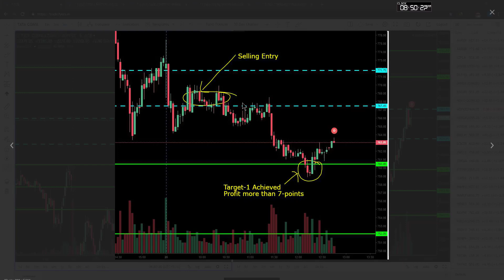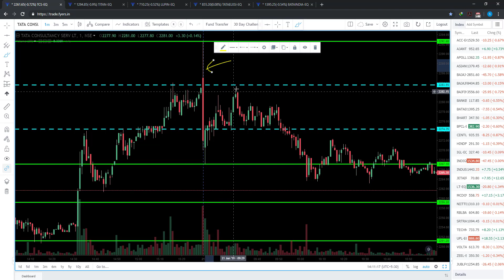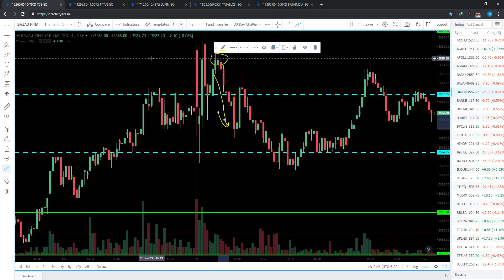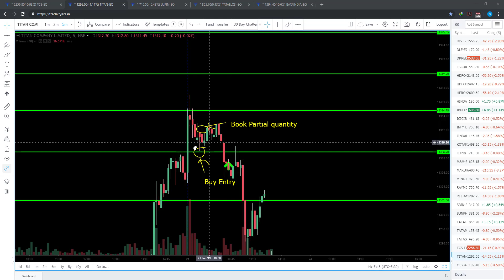Live Trading Video 21 June 2019 (Live Trade in Titan, BajajFinance & TCS))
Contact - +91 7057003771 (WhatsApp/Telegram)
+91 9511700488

Dear Friends,

We would be uploading the live trading videos based on the stock ideas shared in our telegram channel - which would help you to -

1) Take insights from trades taken
2) What is our psychology during live trades
3) How to manage risks logically
4) Recognizing abnormality in the pattern/stock
5) Partial booking of profits
and other important points

Hope you get a good learning experience from the video, and if you are willing to learn how to trade effectively - Feel free to get in touch with us

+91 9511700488